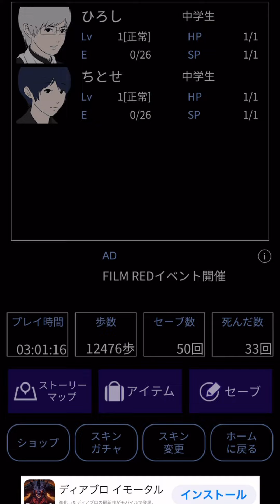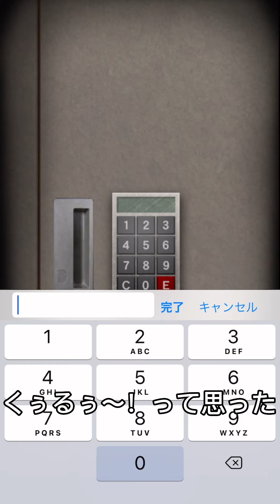青鬼Xひろし編#14 最終章へ、北の洞窟